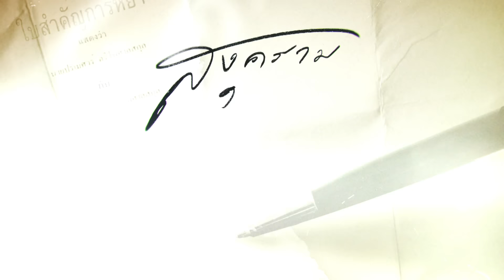สงครามสมรส Ep.16 คืนนี้ บ้านใหม่ที่ต้องปรับตัว | 14 พ.ค. 67 | one31